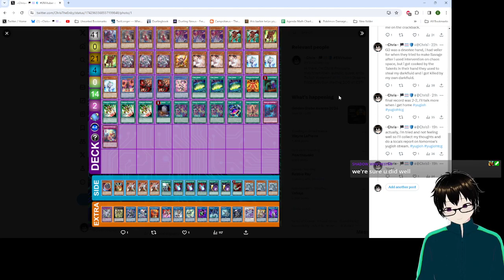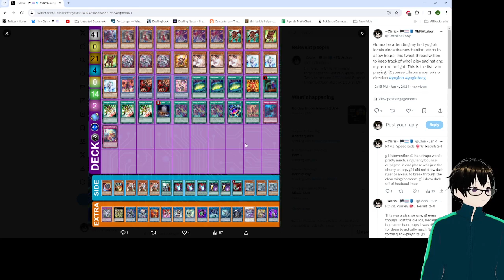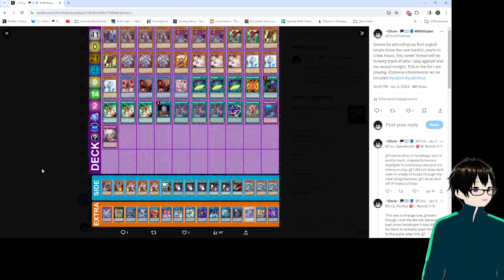Yugioh TCG Locals Report Jan 4th 2024: Cyberse Libromancer 2-2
My Locals report for my first in-person locals since the new banlist, went 2-2 with my Cyberse Libromancer list post-circular ban and give my thoughts

(it's so wild that circular got banned and king calamity didn't just sayin') -- Watch live